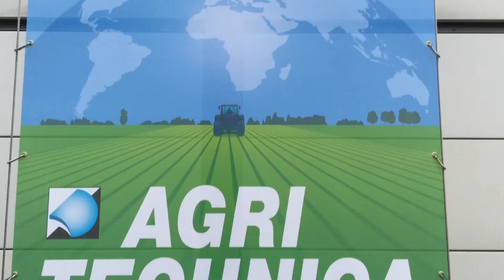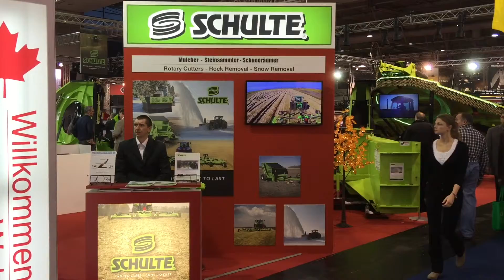Agri Technica 2015 Schulte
Agri Technica 2015 Schulte Display Video. Filmed and edited on iPhone 6 Plus.